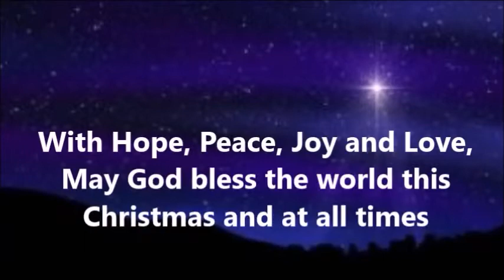2016 A Very Ravo Navity With Music